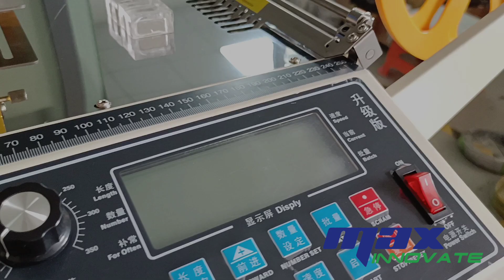Woven Belt Cutting Machine,Tape Cutting Machine,Rubber Cutting Machine,Hot&Cold Cutter-Max Innovate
By exporting our products to valuable customers in over 30 countries throughout the Europe, America, the Mid-East, Southeast Asia, Africa, etc.
Experienced R&D, production, sales and multi-core technologies make us one of the leaders of the SMT&DIP machine.
We not only provide SMT&DIP Line equipments, what's more, we also provide technical support and services, Besides we give our customers more reasonable and professional suggestions.We have already helped many customers to establish factories in LED, TV, Phone, Router, EMS and other filed around the world;
We devote to serve customers and meet all of their diversified requirments with stable technical level, innovative design concept, precise manufacturing process, reasonable price and customer first after-sales system.

 Our advantages:
1.We have a high tech team who can provide a series of professional technical support for our customers.
2.Ship the goods to you in a short time. We have a big warehouse which can contain more than 100,000 pieces of items
3.Strict QC System. We will check two times with your orders. The first time is during mass production and the second time is prior to shipment. We will check each and test machine before shipment.
4.Competitive price. You can get a competitive price from here. Our price is factory price.  Our purpose: customer oriented, quality first.

We sincerely hope to work together with every client, to build the long-term business and friendship. Believe in us, Believe in professional!